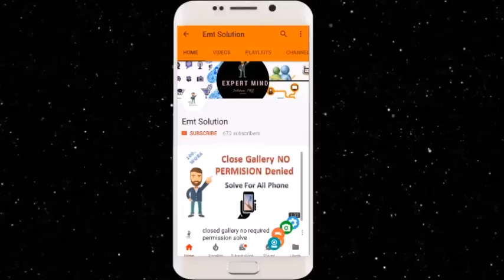Fix unable to conference call Problem all mi,samsung, oppo, vivo and other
This Video Related to Fix unable to conference call Problem all mi,samsung, oppo, vivo and other